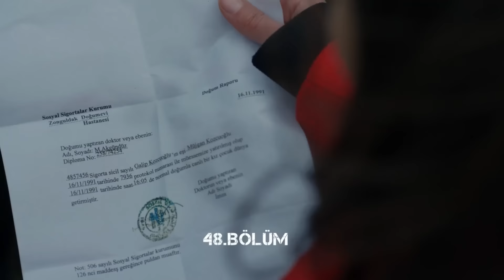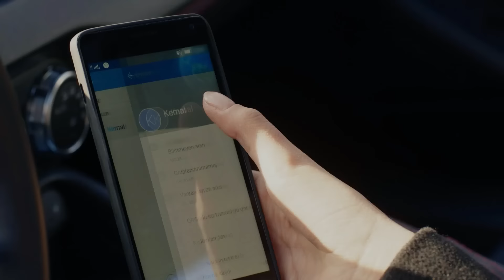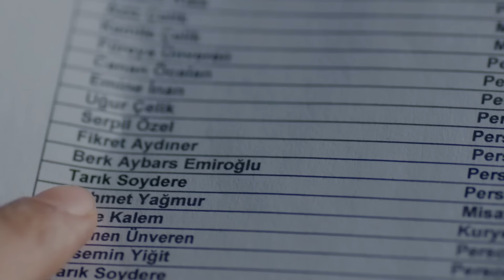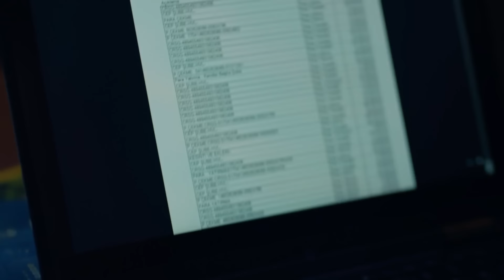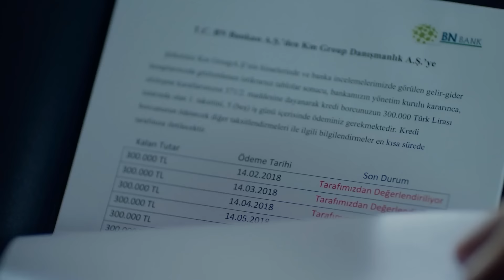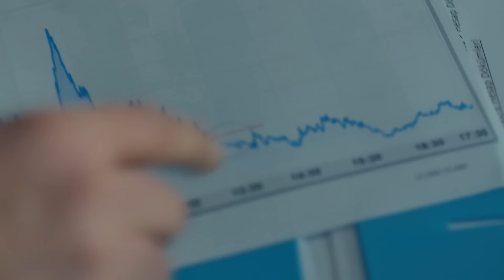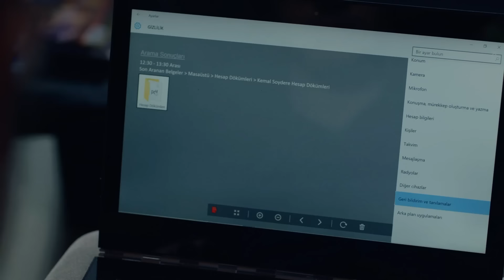عشق بی پایان قسمت 170 (Dooble Farsi)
(Dooble Farsi)
عشق سیاه

تولید: آی یاپیم
کارگردان: هیلال سارال
نویسنده: انیل اکه و اوزلم ییلماز و بورجو گورگون

بازیگران:
کمال: بوراک اوزچیویت
نیهان: نسلیهان آتاگول
امیر: کان اورگانجی‌اوغلو
لیلا: زرین تکیندور
اوندر: کورشات النیاچیک
گالیپ: بوراک سرگن
حسین: اورهان گونر
ویلدان: نشه بایکنت
اوزان: باریش آلپایکوت
آسو: ملیسا آسلی پاموک
فهیمه: زینو اراجار
زینب: حازال فیلیز کوسه
تاریک: روزگار اکسوی
بانو: چاقلا دمیر
سالیح: گوکای موفتوغلو
یاسمن: نیهان آشیجی
حقی: متین چوشکون